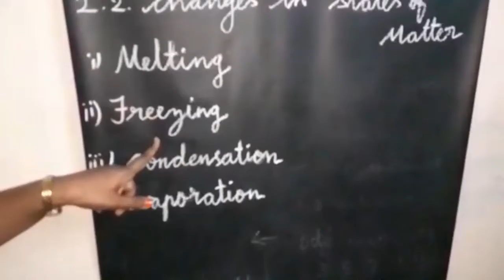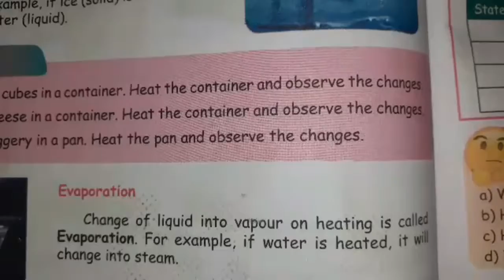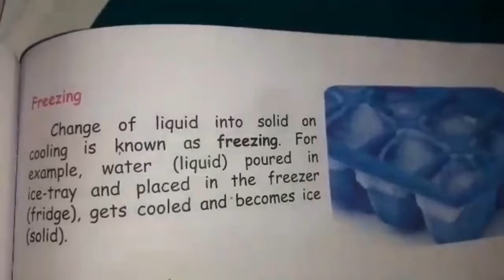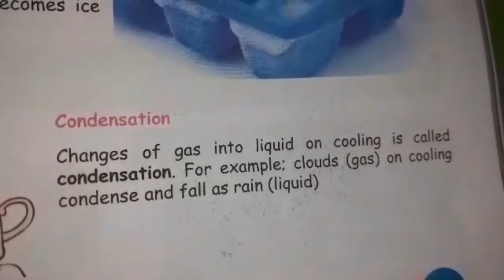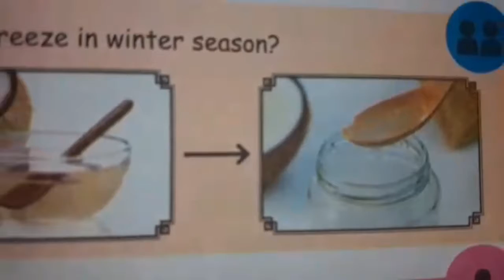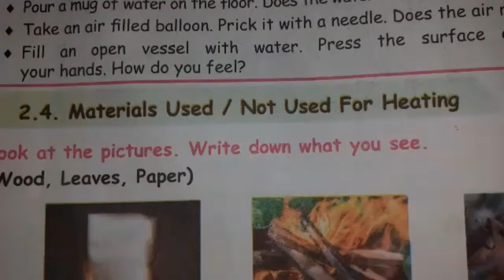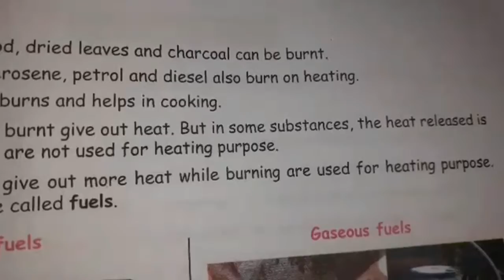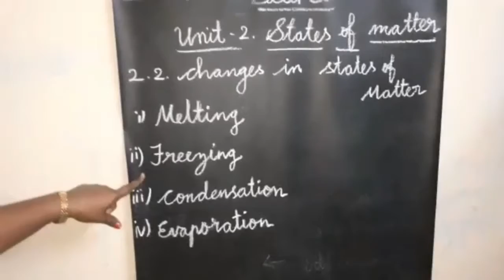CLASS 3/TN BOARD/SCIENCE (Session 4)/SDA SCHOOL AMBATTUR